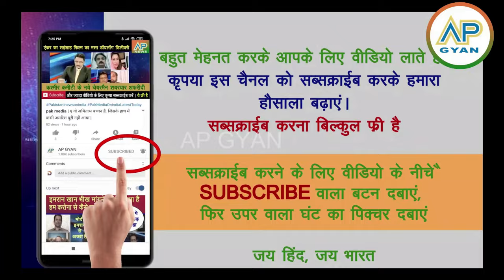Pakistan shocked: SCO me Afghanistan shaamil nahi hoga Jaishankar ka jaana bhi cancel! pak media